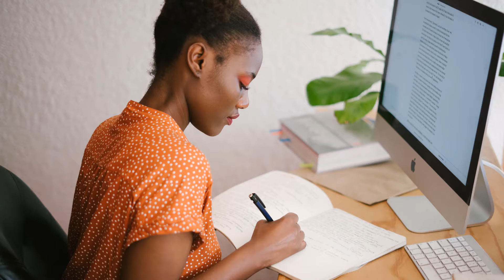Earn a master's degree at UW-Platteville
Dr. Craig Wilson, Dean of the School of Graduate Studies at the University of Wisconsin-Platteville, shares the value of a graduate degree, and introduces you to some of the programs we offer, including engineering, healthcare administration, and project management.